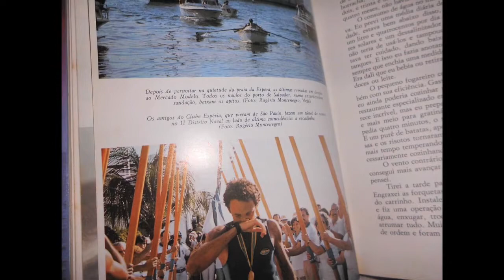Amyr Klink - palestra/depoimento 07 nov. 2014 - Linha d'água - Itajaí - Parte 3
Depoimento de Amyr Klink na exposição Linha d'água, comemorativa dos 30 anos da travessia do Atlântico Sul. Diversos assuntos são abordados, como a relação do ser humano e a água, consumo, energias, solução de problemas… Amyr Klink, herói, exemplo.